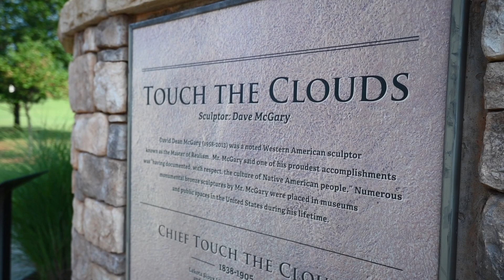Bob and Kathy Thomas Heritage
Edmond Heritage Award Winner 2021, Edmond Historical Society & Museum